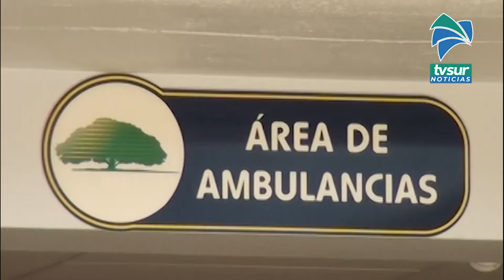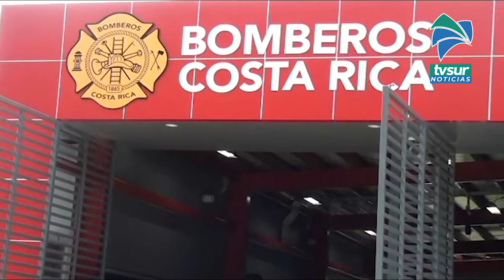Entrevista Gerente General INS